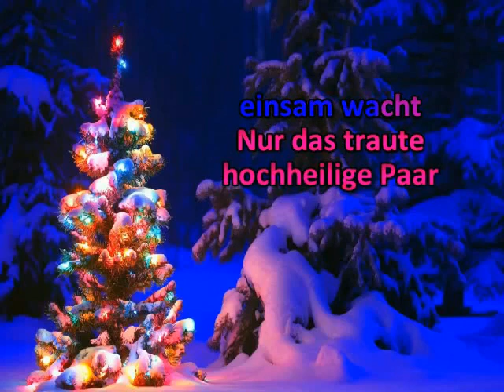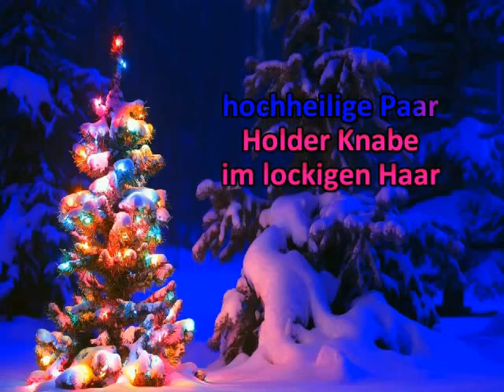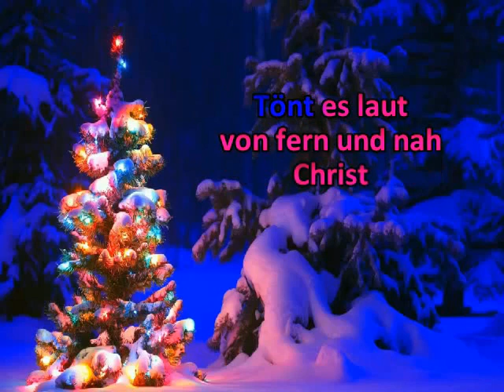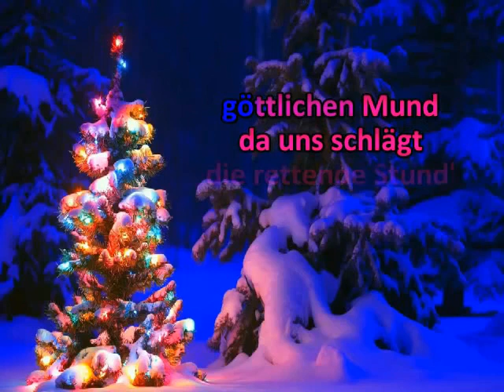Stille Nacht, heilige Nacht * Volkstümlich * Karaoke